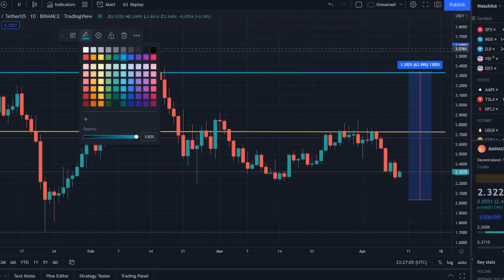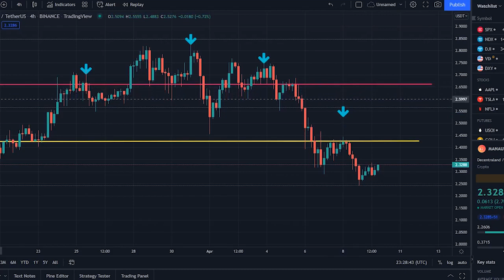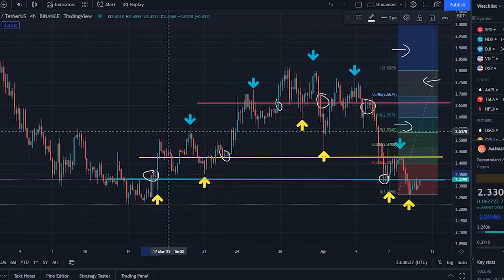DECENTRALAND MANA MASSIVE PUMP !! MANA PRICE PREDICTION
Synopsis: mana price right now is $ 2.33, with a 24 hour trading volume of $ 242.50M, market cap of $ 4.30B, and market dominance of 0.21%. The MANA price increased 3.41%, in the last 24 hours.

Decentraland reached its highest price on Nov 25, 2021 when it was trading at its all-time high of $ 5.85. The lowest price since it's ATH was $ 1.72 cycle low. The highest MANA price since the last cycle low was $ 3.55, cycle high. The Decentraland price prediction sentiment is currently bearish.

Decentraland's current circulating supply is 1.84B MANA, out of max supply of 2.64B MANA. In terms of market cap, Decentraland is currently ranked 11 in the Ethereum sector, ranked 1 in the NFT Tokens sector, ranked 1 in the Gaming sector and ranked 1, in the Metaverse sector. According to our current Decentraland price prediction, the value of Decentraland will rise by 4.53%, and reach $ 2.43 by April 14, 2022. According to our technical indicators, the current sentiment is Bearish, while the Fear & Greed Index is showing Fear. Decentraland recorded 57%, green days with 6.21% price volatility over the last 30 days. Based on our Decentraland forecast, it's now a bad time to buy Decentraland.

Based on today's classical pivot point, with the value of $ 2.32, Decentraland has support levels of $ 2.20, $ 2.14, and the strongest at $ 2.02. Similarly, Decentraland resistance levels are at $ 2.38, $ 2.50, and $ 2.56. MANA price consolidates near the vital support level, suggesting sellers might be exhausted. Still, the price remains vulnerable to volatility towards, the make or breakpoint. If the MANA buyers are able to hold above the key $2.50, level it would trigger another run-up in the asset. MANA price manages to trade in green on Saturday. The price takes support near the demand zone, extending from $2.50 to $2.25, A daily candlestick below $2.20, would invite more sellers on board.

MANA price faces multiple rejections near the $2.80 $2.85 supply zone. As the bulls lack the conviction to carry forward the gains, on the daily chart. After tagging the recent highs at $2.85, on March 31, the price retraced 25% to the recent lows.Furthermore, the MANA price sliced both critical moving averages of the 50 day EMA, and the 200 day EMA at $2.58 and $2.44 respectively. The price of Decentraland in the ICO was $ 0.024 and the token sale ended on Aug 17, 2017. Since then, MANA price increased 97.32x against US Dollar, increased 9.06x against Ethereum and increased 9.85x, against Bitcoin. Decentraland price in US Dollar has decreased by -2.14%, in the last 1 month. MANA is down -21.35% against Ethereum and down -9.16%, against Bitcoin in the last 1 month.

Decentraland price, is positively correlated with the top 10 coins, by marketcap with a value of 0.858, excluding Tether, and positively correlated with the top 100 coins by marketcap, excluding all stablecoins with a value of 0.753.